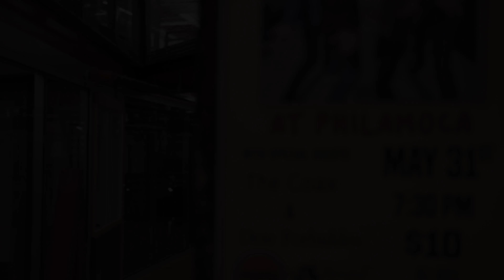GET OUT (PARODY)